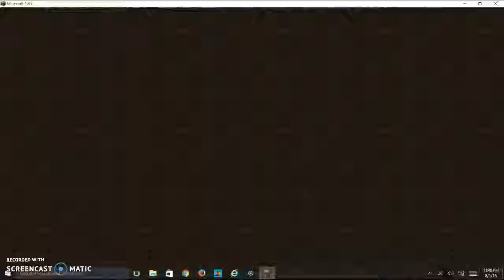Frost-MC Gameplay part 1